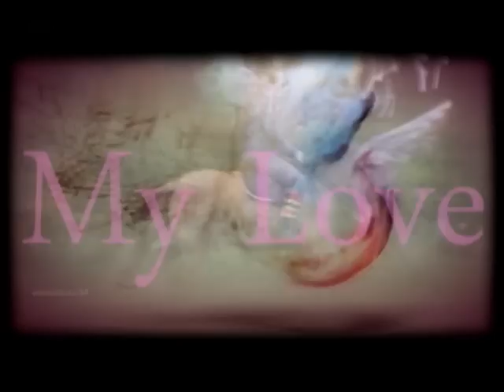Dabernon Omen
Hey Guys ; really sorry about the month wait for the next video on my account.
 I took a really bad fall from an accident which happened on the yard in the early days of April. Which lead to a few broken ribs,£200 worth of back therapy & now i have been diagnosed with Asthma,So as i'm new to it,i'm finding it very hard. Not getting any sleep at nights with the broken ribs & sore back.

Anyway...;

This is Ollie,Sofie's new welsh section c gelding. He is such a little dude with the biggest movement in the world when he's asked to open up. He's a very safe ride for her to enjoy & have fun with. RI & HOYS is a bonus.

Hope everybody is well & having a very successful show season for 2012.
i know i am... few results..;

Bsps winter champs ; Fyrefly (ridden by me) Winner of open intermediate show riding type,then overall champion intermediate.

Royal International Qualifications(2012) ; Monknash Moonwalk - Non native coloureds ; Fyrefly - Riding Horse.

JustOneMoreMoment11. Zoe'